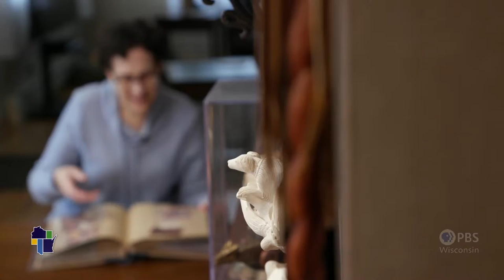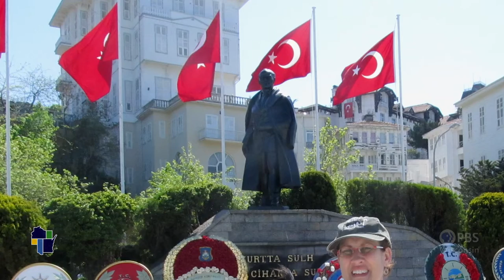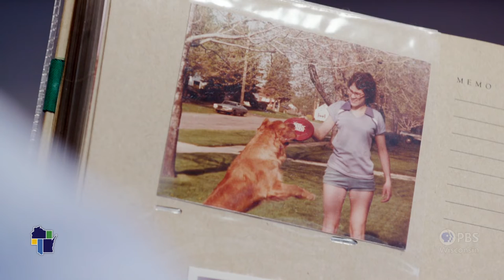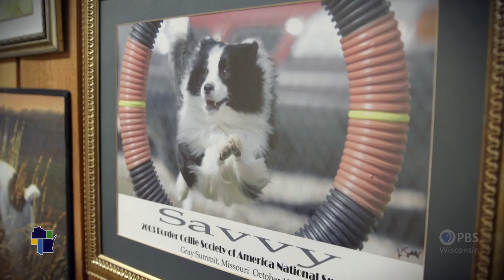Wisconsin Life | Circus Dogs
Sharon Page has had a love for dogs since she was young. This loves found its way into a career when she decided to become a circus dog trainer, and, at the age of 12, training her first dog to grab cigarettes out of people's mouths. Many years later, and Page and her dogs have won over 113 awards with an appearance on Turkey's Got Talent. However, Page still prefers local shows at libraries.